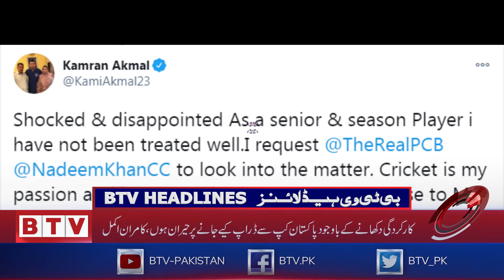Headlines 1200 PST - 8th January 2021 - BTV